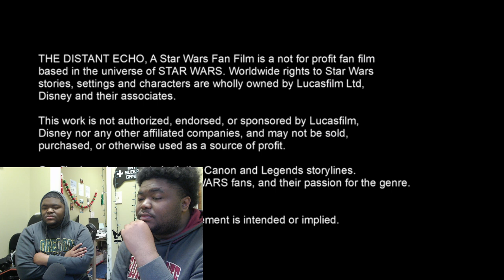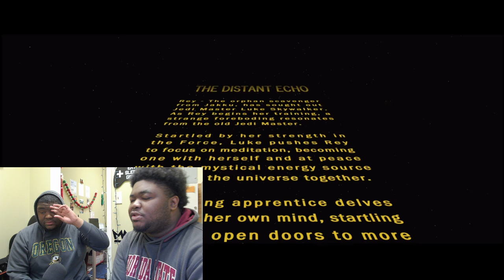(Twins React) THE DISTANT ECHO: A Star Wars Fan Film - Canon/Legends Crossover REACTION